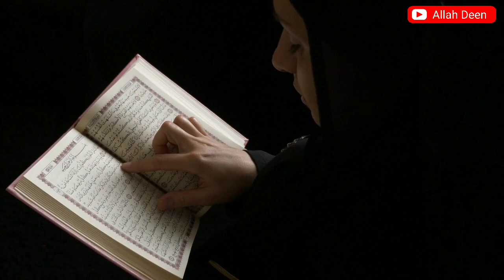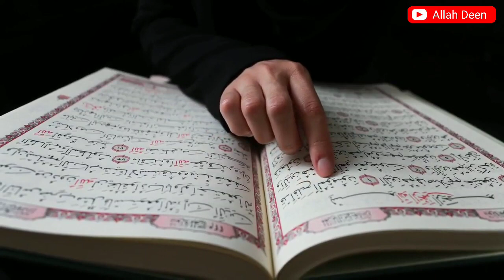Aasman aur Zamin kyu Rote hai ?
अस्सलाम वालेकुम दोस्तों इस वीडियो के अंदर हमने आपको यह बताया है कि आसमान और जमीन क्यों रोते हैं तो दोस्तों इस वीडियो को पूरा जरूर देखें और ज्यादा से ज्यादा जरूर शेयर करें